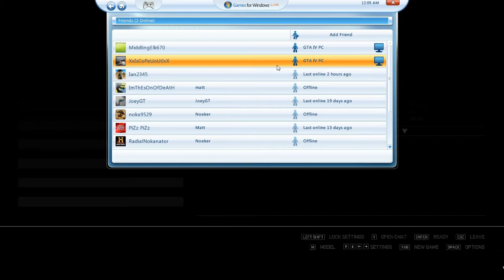Let's Play: GTA IV. Episode 1